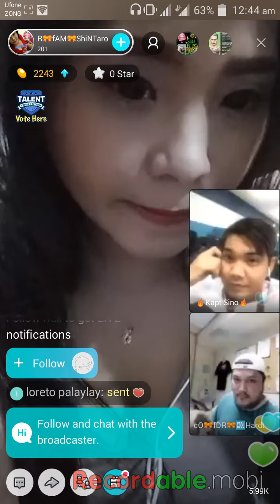Philippines girl showing her breasts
bOobs sex